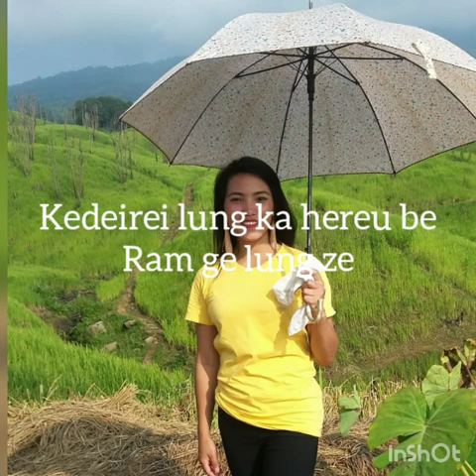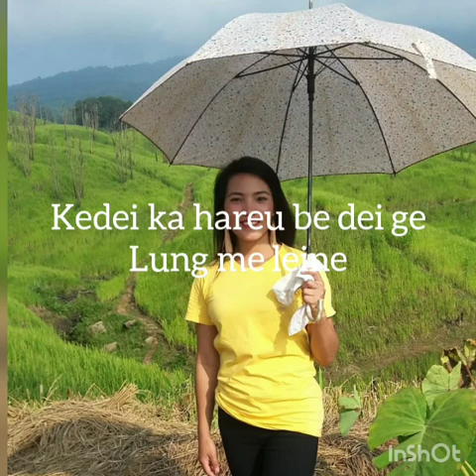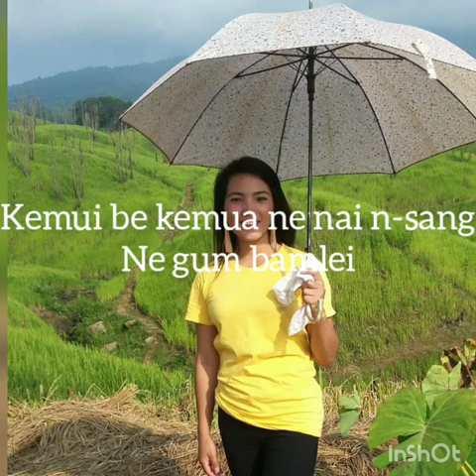Tinggim ruang di Lyrics | Nk Sanjiliu | Zeme Gospel song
1.Kedeirei lung ka hereu be ram ge lung ze
Kemui be kemua ne nai nsang gum bam
Aduang ga maning kam lak bamlei
Rapeu ning ram sang ra nga gailo

Chorus.
Tinggim ruang di ge wangra kua lak telei
Kemua be kemua ne nai nsangne gum bam lei
Ning bang asu n-gia gailo
Ningram isang ra hang

2.Tadrai di me ze hedou gu naiket ane
Suiyi be sam sa kam lak bam gulei
Chipou mai ka hereu be ga da
Betun mak Rapeu ze tua bam gulei

3.Kedei ka hereu be dei ge lung me leine
Naiket ane Gordan  geu ka gulei
Num me lei ne hedou dai gulei
Rapeu ne keda gai be ram ge